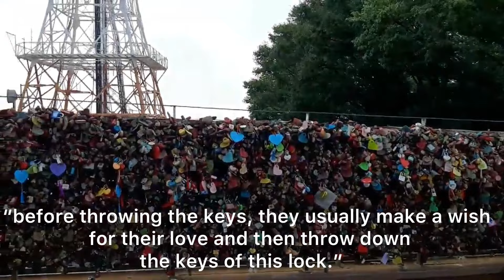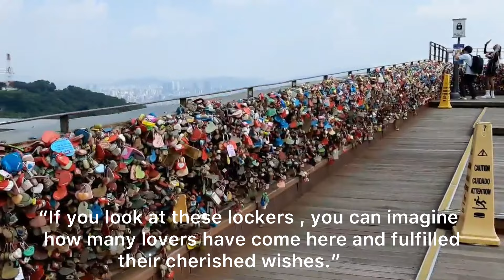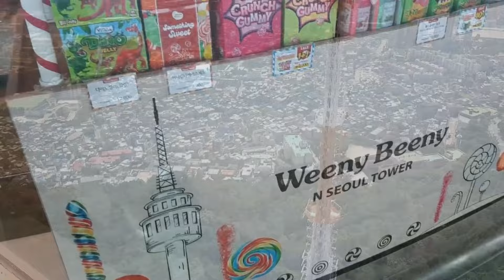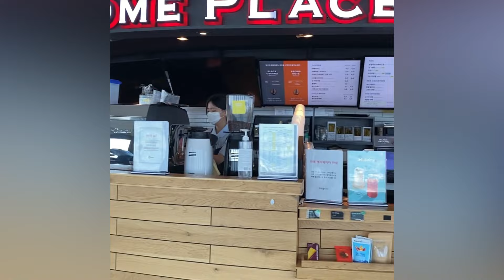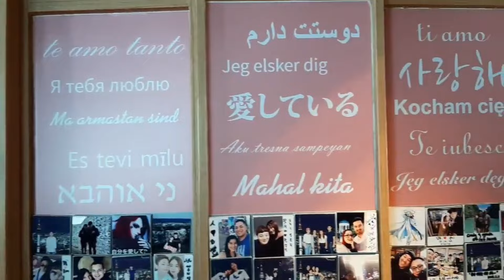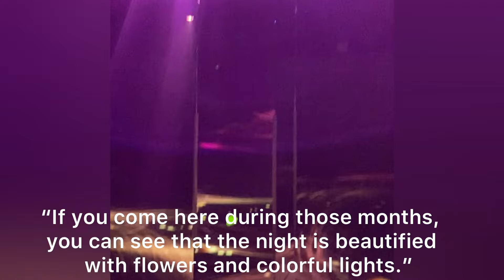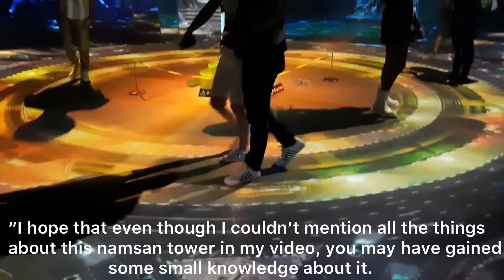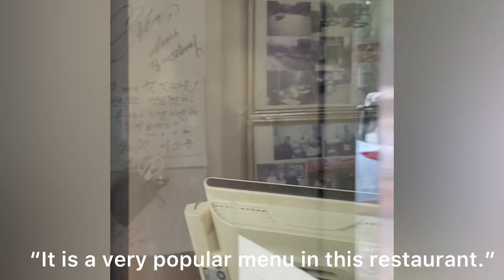Namsan Tower🗼|නම්‍සාන්|දකුණු කොරියාවේ පෙම්වතූන්ගේ පාරාදීසය| N SEOUL TOWER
Hey Yumi's !
N SEOUL TOWER,one of the first landmarks you think of when you think of seoul.It is alsocalled Namsan Tower because it id located in Namsan Mountain .🗼
Let's go to the Seoul Tower  together !

If you like this video please share it with a friend .
Love you all .Saranghae!

කොහොමද යුමීස්!
අද අපි යන්නේ දකුණු කොරියාවේ පෙම්වතුන්ගේ පාරාදීසයට ..ඒ තමයි නම්සාන් ටවර් එක.අපේ කේඩ්‍රාමා බලන යාලුවෝ අතර මේ ස්ථානය ගොඩාක් ප්‍රසිද්ධියි.සසර කින්නරාවී, බෝයිස් ඕවර් ෆ්ලවර්ස් ,රැවැති සිතැත්ති වගේ කතා ගොඩාක් මෙතන නිර්මාණය වෙලා තියෙනවා .මම හිතනවා මගෙ යාලුවො අපේ අත්දැකීම රසවිදී කියලා.